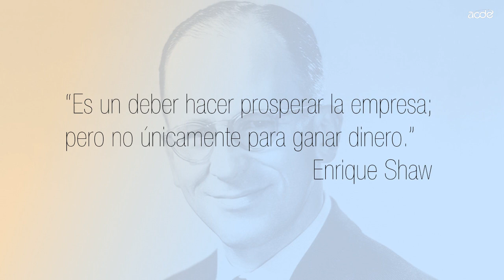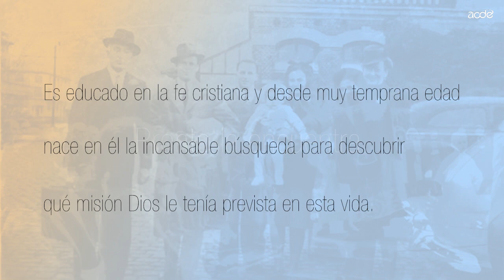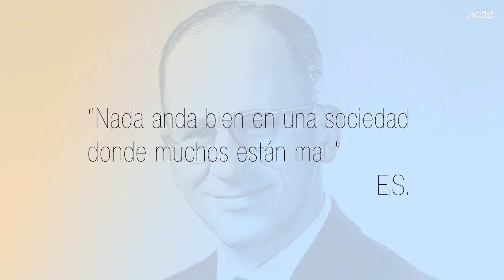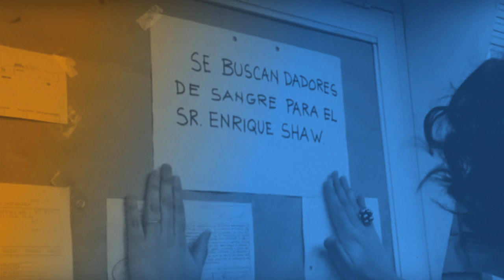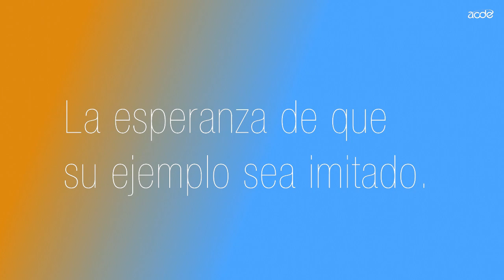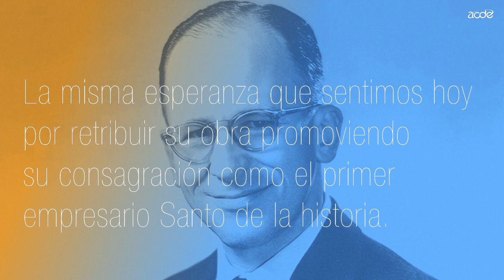Resumen de la vida de Enrique Shaw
La hija de Enrique Shaw, Sara Shaw de Critto, presentó un libro sobre su padre. Agosto 2017